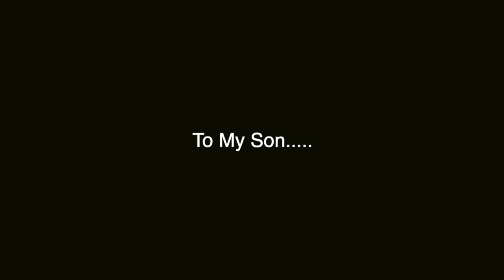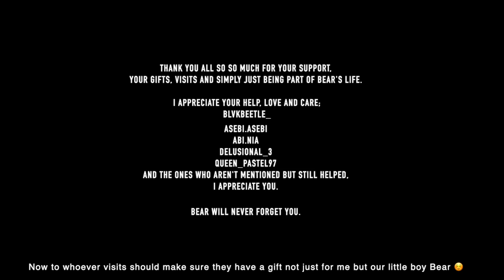TO MY SON......